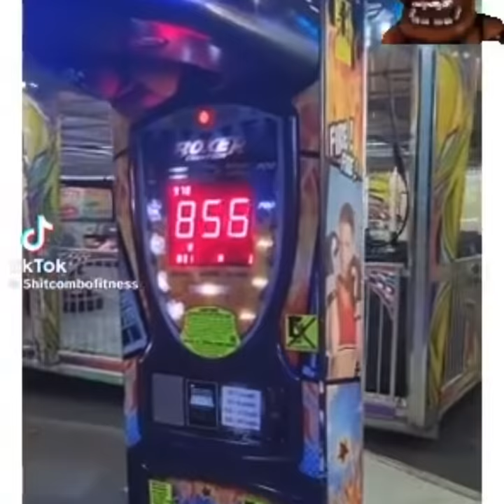STOLEN FNAF MEMES TO WATCH BEFORE THE MOVIE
The last meme compilation blew up! Heres another FNAF meme compilation to get you hyped up for the movie.